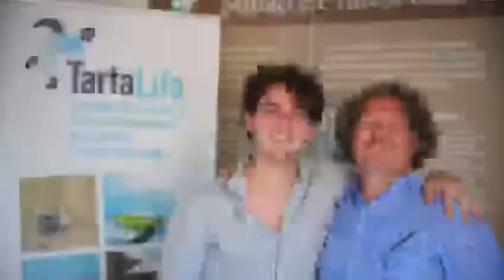Giacomo Braglia con Helidon Xhixha a sostegno di Tartalove!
La liberazione di due tartarughe nel Gargano a sostegno di Tartalove con sostegno Giacomo BRAGLIA e Helidon Xhixha - Luglio 2019